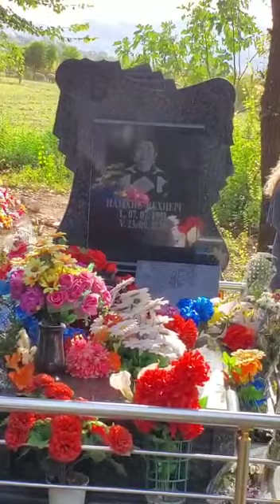Mungesa e nënës nuk zëvendësohet me asgjë 😥Plot mall dhe dhimbje 😥